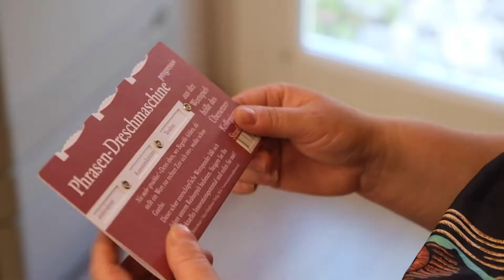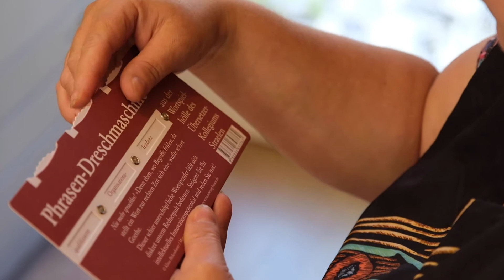Phrasen-Dreschmaschine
Wer schon immer mal wissen wollte, wie Politiker ihre Reden schreiben: Hier ist die Antwort ;)
Ob man die “Phrasen-Dreschmaschine“ nutzt, um schlauer zu klingen oder einfach um eine Menge Spaß zu haben und nebenbei vielleicht noch einige eher ungebräuchliche Worte zu lernen, ist eigentlich egal. Geht beides.